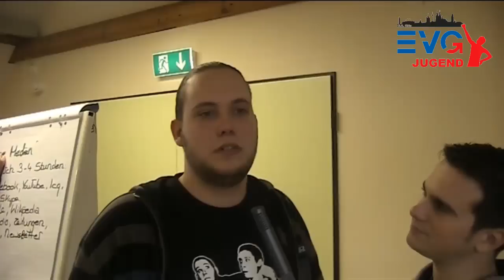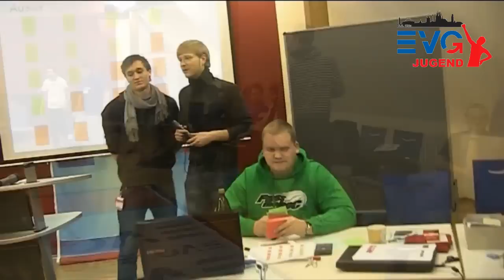EVG-Jugend TV #1 (Jugendtag in Fulda)